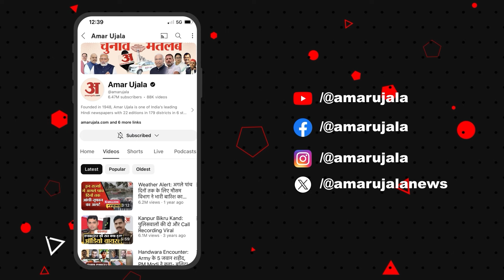Prize Money for Team India: BCCI ने खिलाड़ियों पर की धन वर्षा, इतने करोड़ तो टैक्स में चले जाएंगे!